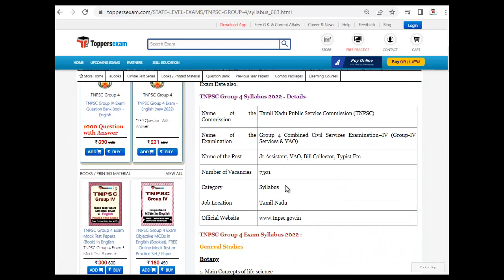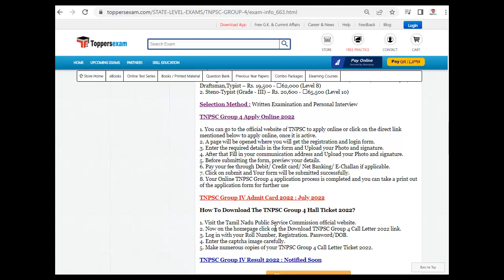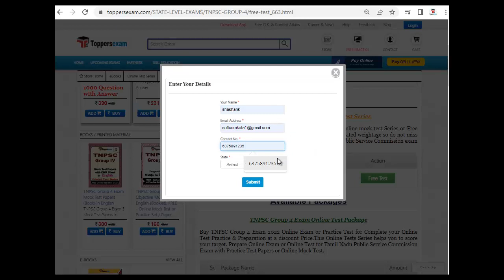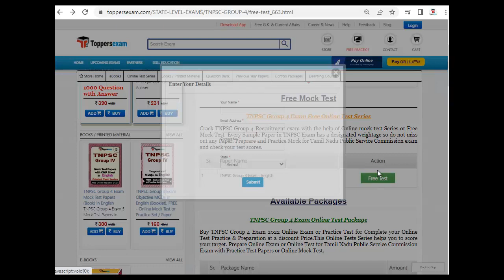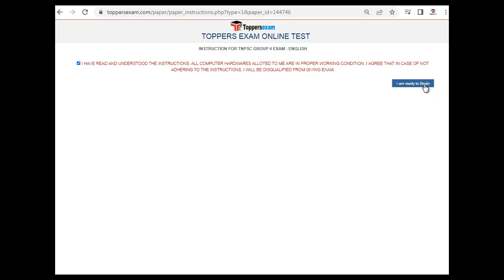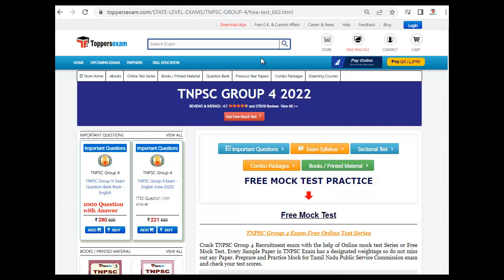TNPSC GROUP 4 Syllabus & Pattern | Previous Year Paper | Exam Date 24 July 2022 |Questions & Answers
TNPSC GROUP 4 2022 Exam 2022 Detailed, Update Syllabus & Pattern. For Preparation of TNPSC GROUP 4 2022 we Provide Books, eBooks, Booklet, Sample Paper, Solved Paper, Printed Material, Mock test, MCQ, Practice Set, Questions and Answers, Exam Pattern , Previous Year Paper,  Important Questions, Preparation Tips & Strategy TNPSC GROUP 4 2022 Exam , Study Material and More at Toppersexam.com

For TNPSC GROUP 4 2022 Book & Printed Material 2022